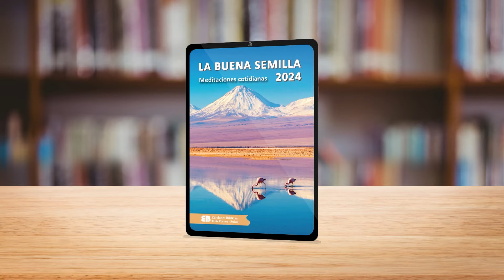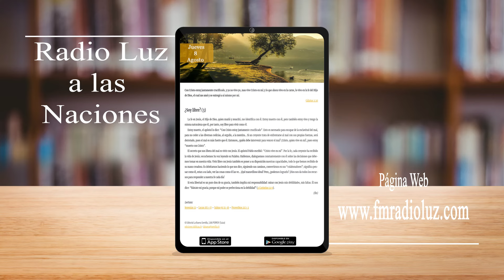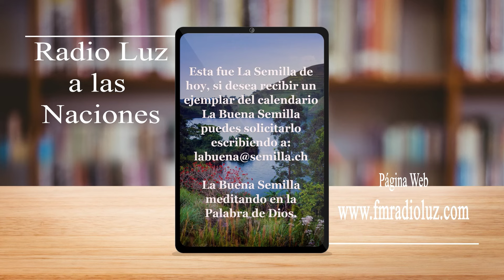La Buena Semilla 8 agosto 2024 - ¿Soy libre? (3)